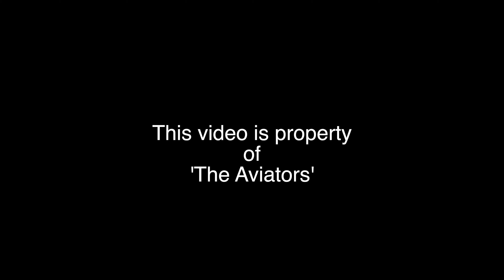(4K) Cessna 425 | Private | M-MANX at Liverpool Airport | 30/04/2021 | Arrival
2160p 4K HD!